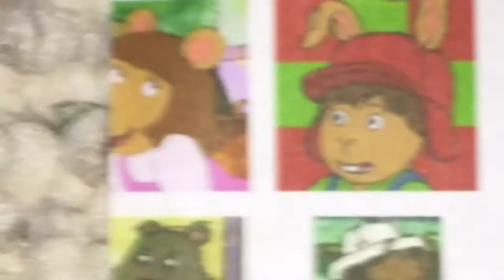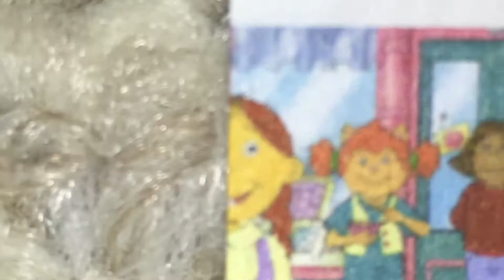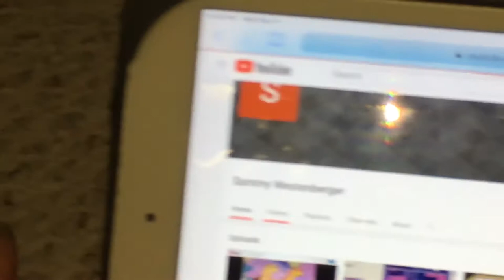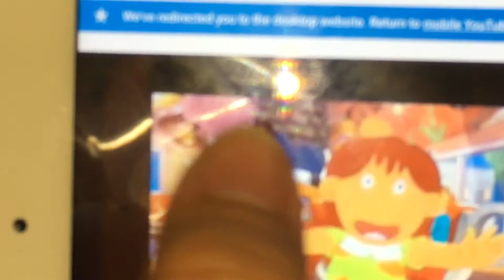Marc Brown’s D.W. Read The Movie 2019 Theatrical Trailer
Comic Books 📚 Building Wikipedia Posters IMAX Regal Tickets 🎫 Stadium 🏟 Stone Field